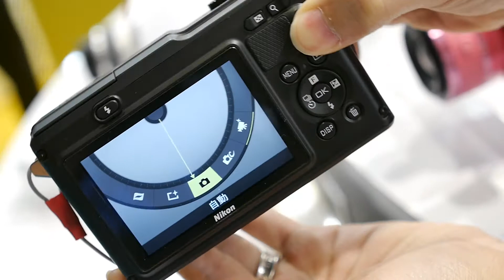Nikon 1 AW1 潛水模式選擇功能示範 | Engadget 中文版